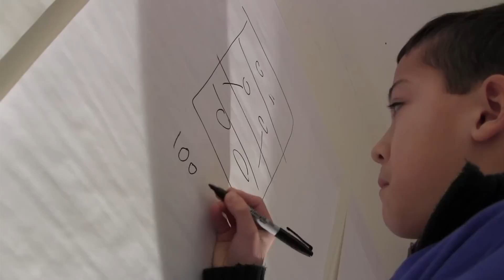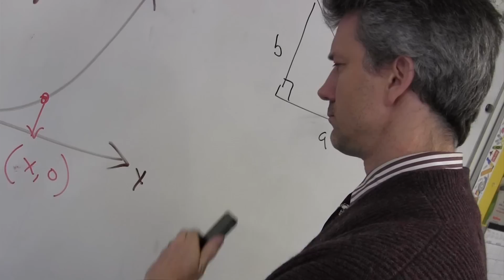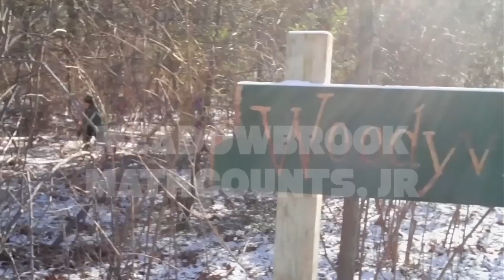MathCounts Assembly 2013 Introductions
Congratulations to all our MathCounts mathletes who participated in today's MathCounts themed assembly! Check out their video intros!